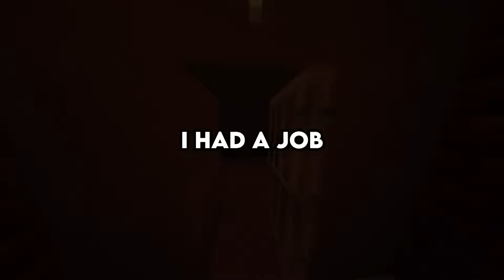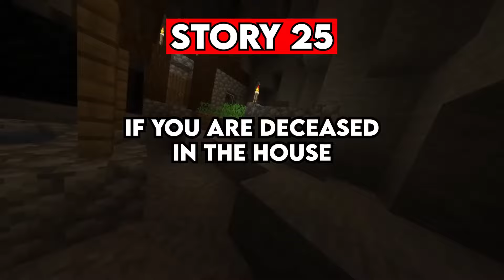What TERRIFYING Fact Could You Happily Live Without Knowing?